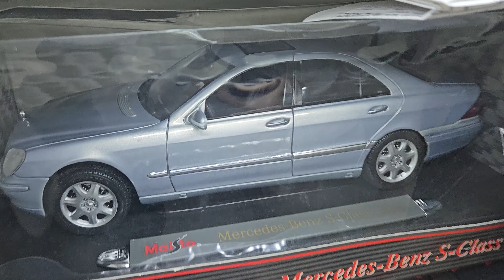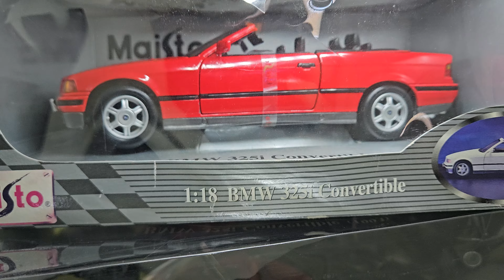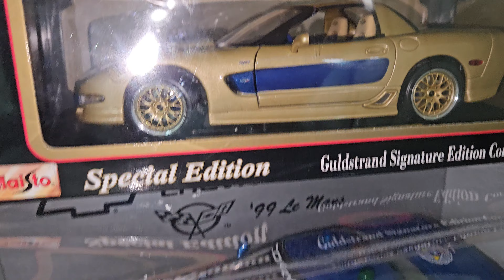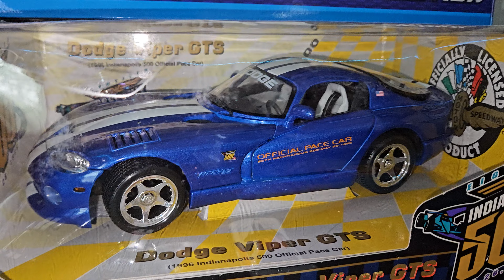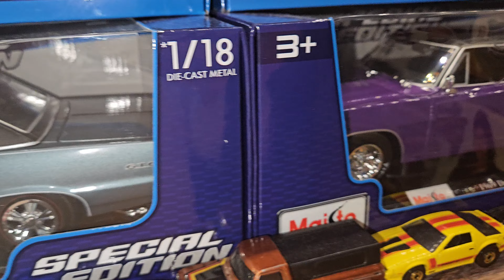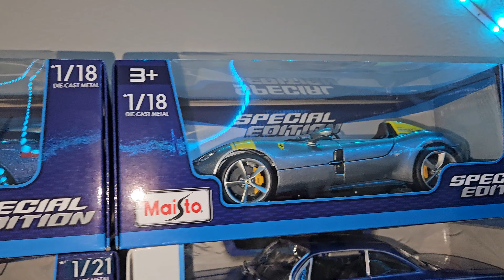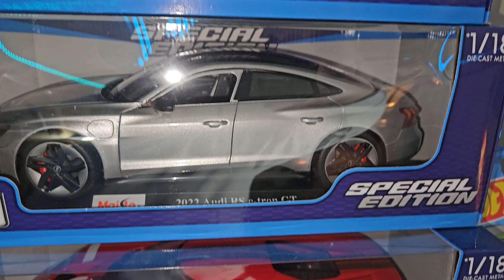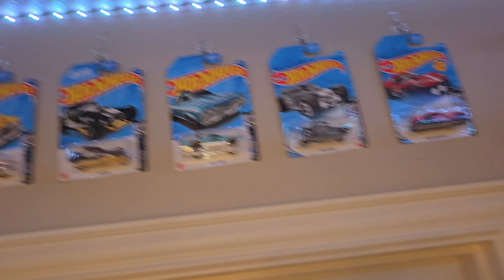2023 Thanksgiving special full collection update!!!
Today, I bring you a full collection update of my whole collection. Put in the comments down below .what your favorite model is and which one you would like to see and a review. Have a very happy Thanksgiving, and stay safe out there. Enjoy!!!